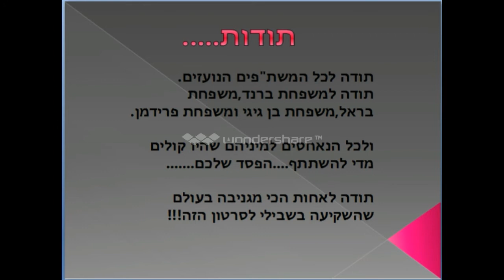Mordechai's Bar-Mitzvah video!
I used Wondershare video editor for the entire video.